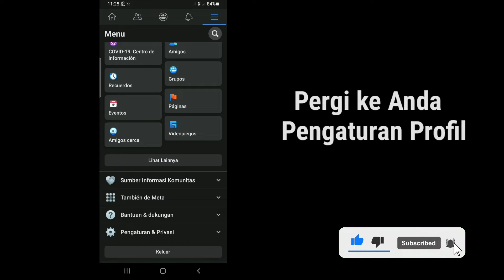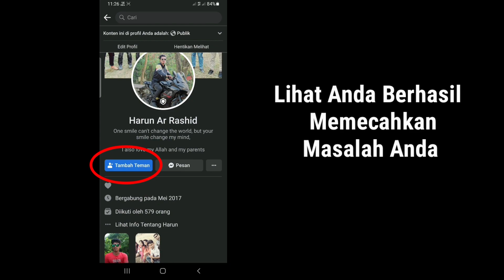Cara Memperbaiki Tombol Tambah Teman Tidak Menampilkan Masalah Di Facebook 2022 || Solusi Mudah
Selamat Datang Di Channel Saya Android School

   Hai kawan

   Hari ini Di video ini saya akan menunjukkan Cara Memperbaiki Add Friend Tidak Tampil Di Facebook
   Tonton terus Videonya sampai selesai,

   Navigasikan ke menu setelan & setelan privasi setelan privasi siapa yang dapat mengirimi Anda permintaan pertemanan semua orang menjadi teman dari teman.  Oleh karena itu, jika seseorang mengubah pengaturan privasinya menjadi teman dari teman, tombol Tambah Teman tidak akan ditampilkan kecuali Anda berteman dengan salah satu teman orang tersebut di Facebook.

   Jika Menurut Anda Bermanfaat, Bagikan Ke Teman Anda..